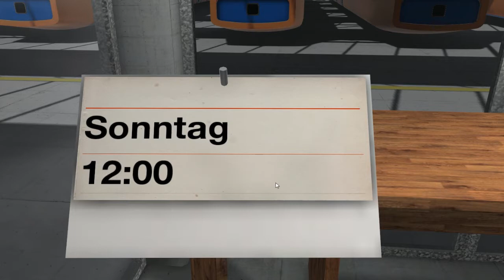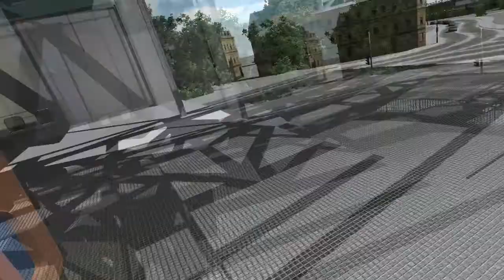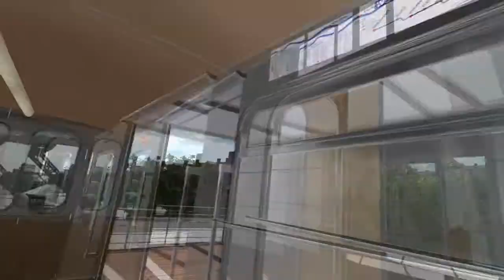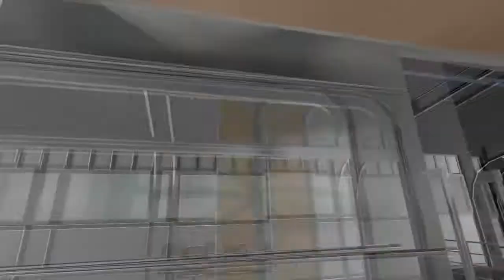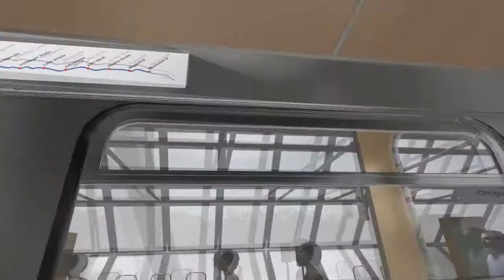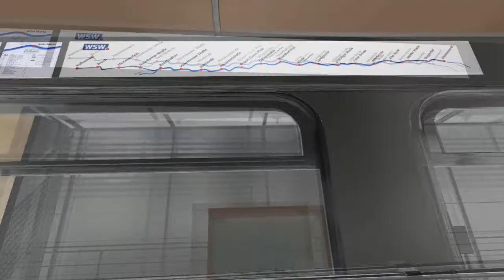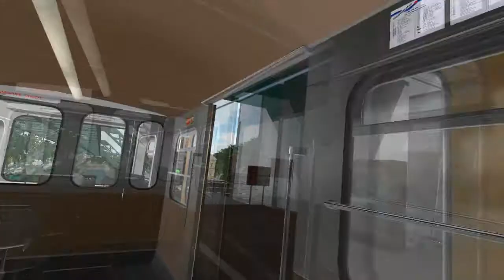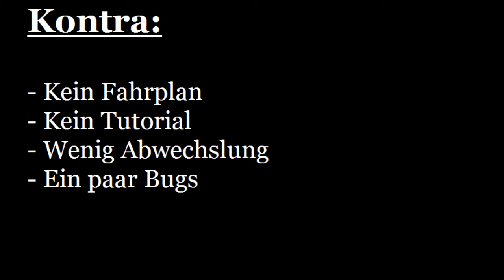Let's Test: Schwebebahn-Simulator 2013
«Schwebebahn Simulator 2013»
Simulation, Joindots, Januar 2013